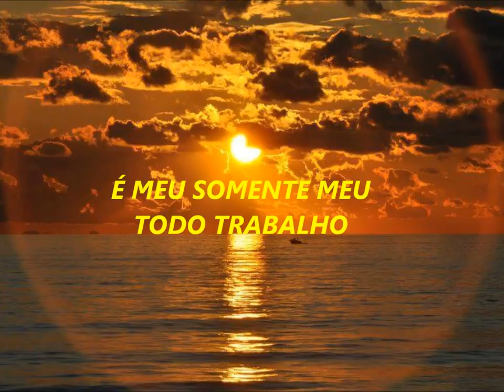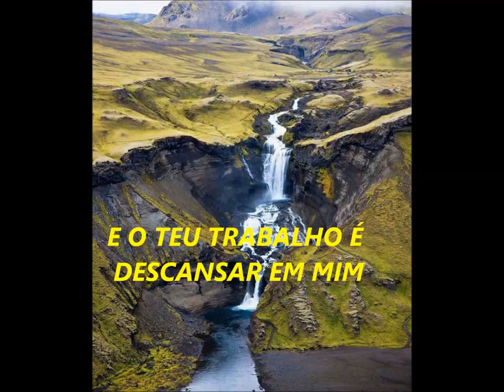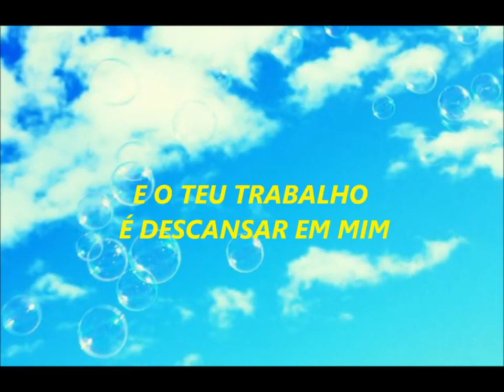Milad (Não tenhas sobre ti) O TEU TRABALHO É DESCANSAR EM MIM